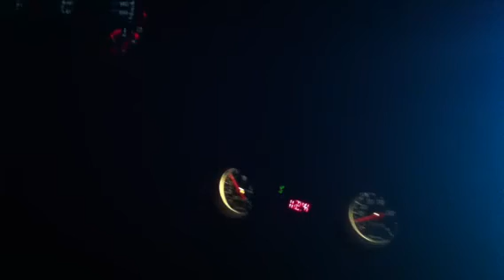Dusty brown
Gay sauce Camaro